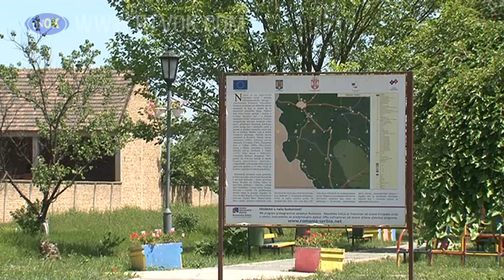Reprezentanţii Consiliului Naţional Român cu premierul Serbiei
Reprezentanţii C.N.M.N.R.S s-au întâlnit şi au discutat cu premierul Serbiei. Această întâlnire cu premierul Miloš Vučević,  a avut loc în clădirea Guvernului Serbiei pe data de 26  august.